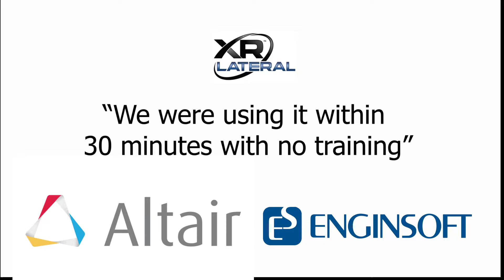SimSolid XR Lateral EnginSoft Success Story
XR Lateral talks about their success using Altair SimSolid and support from EnginSoft USA.  SimSolid provides meshless FEA.